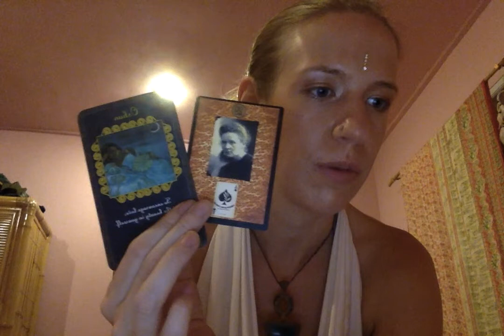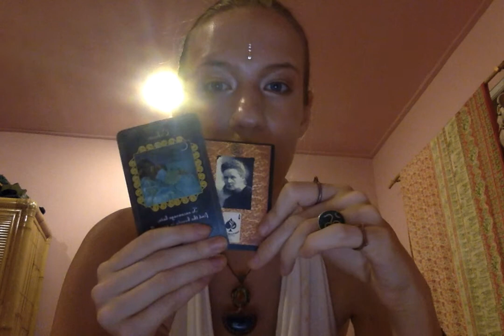Libra Weekly Reading April 6th-12th 2015 Goddess Lenormand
♡☥♡ Support The Goddess Temple In Her Birthing Days♡☥♡